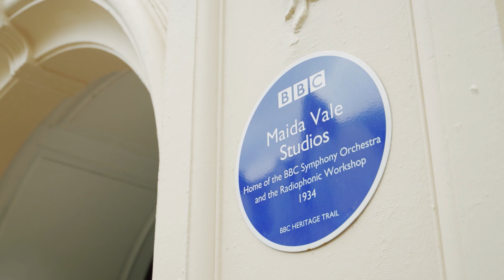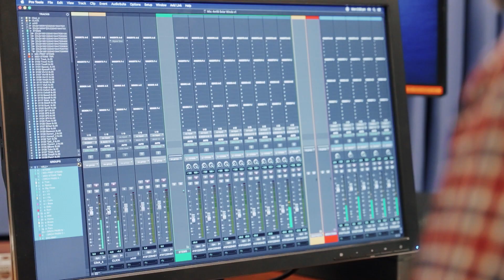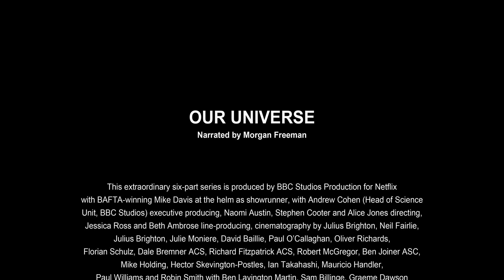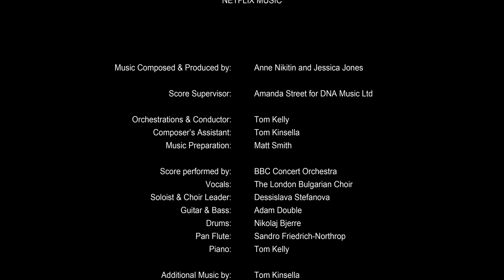Our Universe | Recording the Score | Netflix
Anne Nikitin and Jessica Jones, the composers for Our Universe, share an inside look at recording the score with the BBC Concert Orchestra conducted by Tom Kelly.

Narrated by Academy Award-winner Morgan Freeman, comes an epic tale 13.8 billion years in the making. Blending stunning wildlife footage with eye-popping cosmic special effects, this six-part series takes viewers on a fascinating adventure to explore the connections that drive our natural world. From the birth of the Sun to the birth of a sea turtle, Our Universe uses groundbreaking animation to dramatize the spectacular celestial forces that generated our solar system, while modern camera and CGI technology bring the audience up close and personal with some of the most iconic, charismatic animals on Earth.

Witness the remarkable story of our universe over billions of years and its inextricable link to life on Earth in this sweeping documentary series.